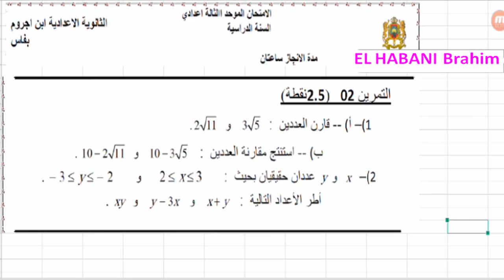تصحيح تمرين 02 الامتحان الموحد المحلي رقم 01 في مادة الرياضيات للسنة الثالثة إعدادي